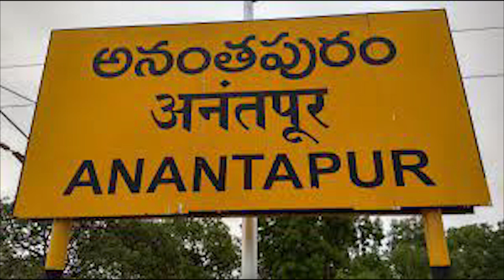టీడీపీకి అనంతపురంలో రాత్రికి రాత్రి అతిపెద్ద లీడర్ రాజీనామా?| Big Shock to ChandraBabu | AP Politics